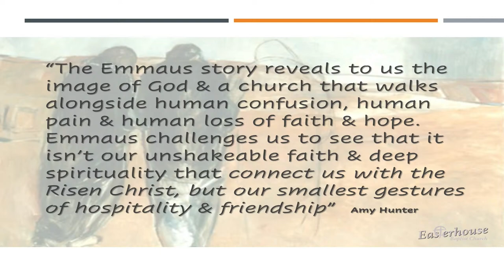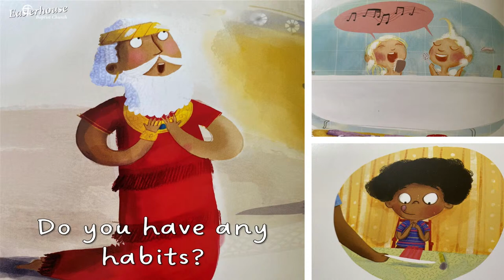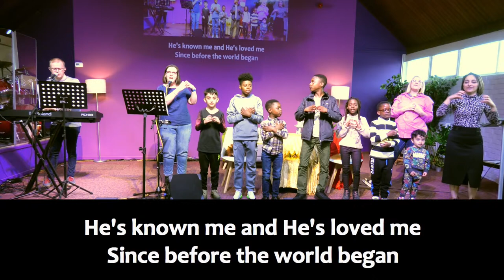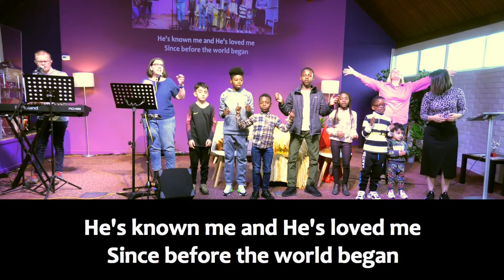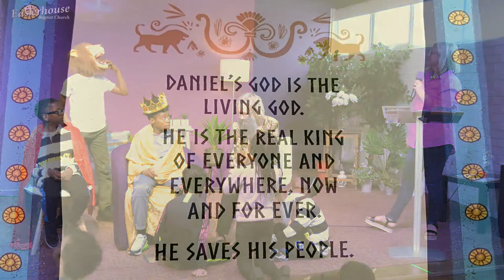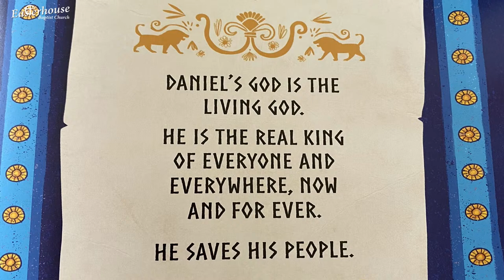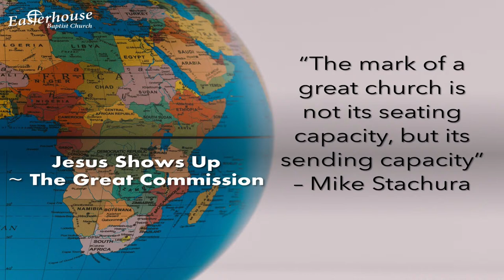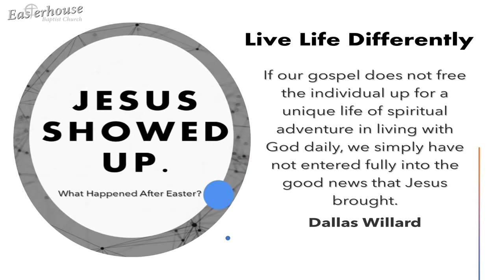All age Service - Jesus - The Real King